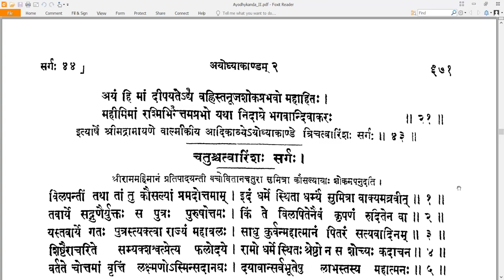43 Valmiki RamayaNam - वाल्मीकि रामायणम् - Ayodhyakandam अयोध्याकाण्डम् Sarga 43 सर्गः ४३